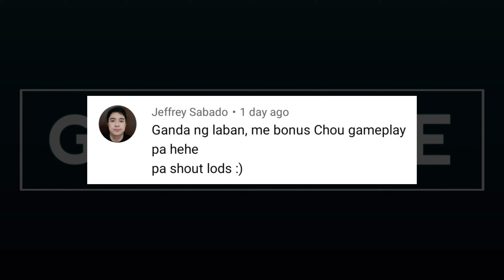The Best Build Ever For Valentina (Unli HP + One Shot + Unli Mana) | VALENTINA GAMEPLAY 2022